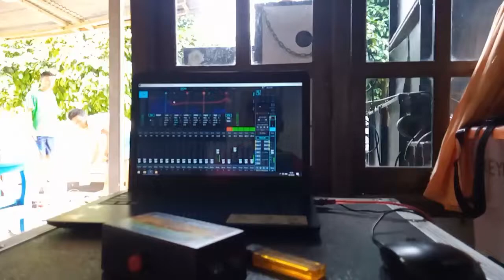cek sound planar dua box suara kaya mercon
cek sound bok planar langsung angkut jenangan ,  tiru boke brewog audio